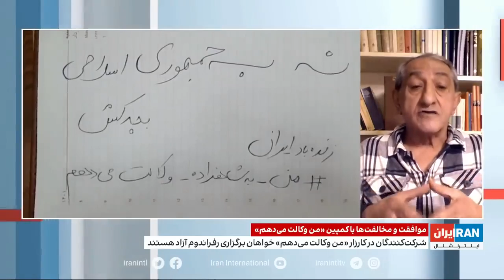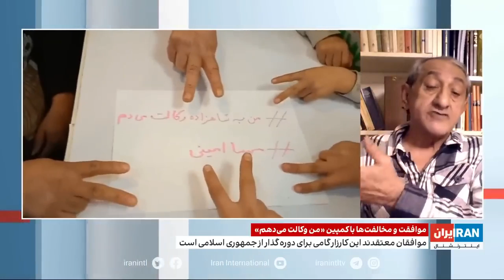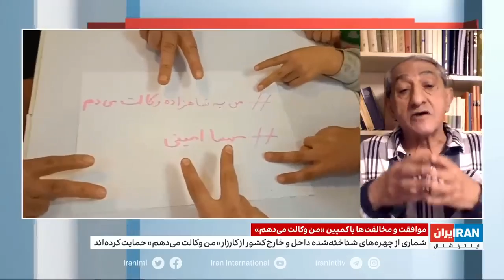موافقان ومخالفان کمپین«من وکالت می دهم»به شاهزاده رضاپهلوی مناظره فرج سرکوهی باسخنگوی حزب ایران نوین